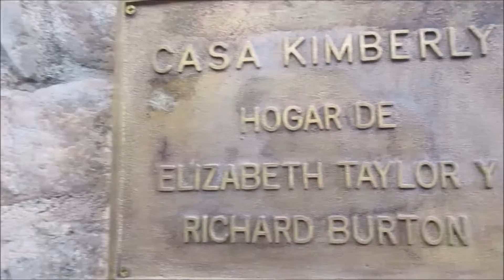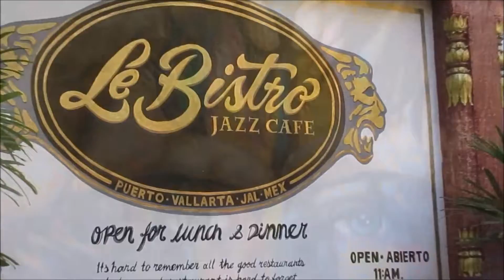Rio Cuale, 455 Saragoza, et autres sujets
A Puerto Vallarta, une île traverse le coeur de la Ville et sert d'oasis de nature et de divertissement c'est l'île de «Rio Cuale» Je vous la présente avec le célèbre 455 Saragosa dont on a beaucoup parlé parce que le couple Burton-Taylor y a habité. C'est devenu un hôtel de luxe depuis deux mois.